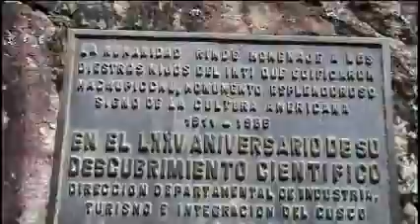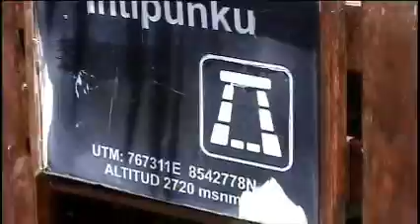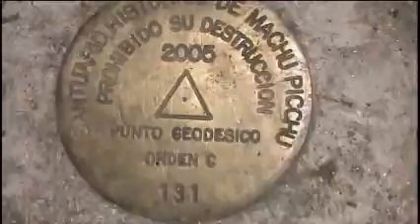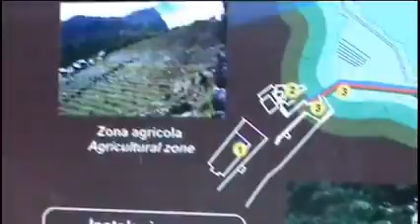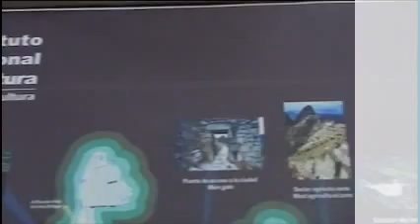Machu Picchu Peru Inca